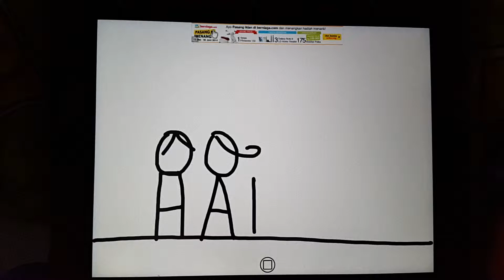Malam minggu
Okey